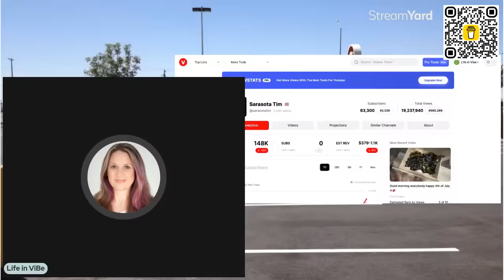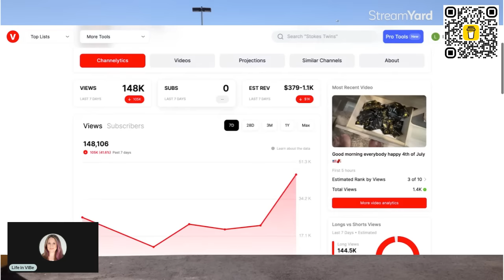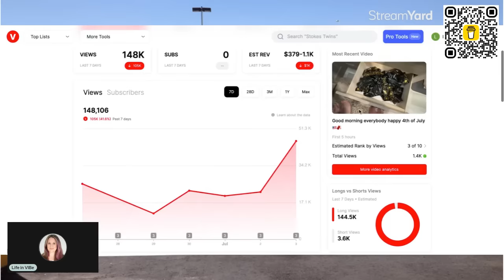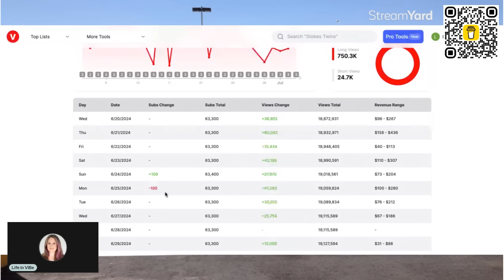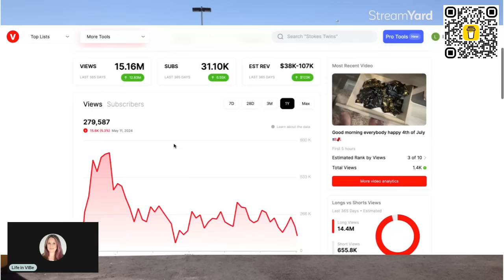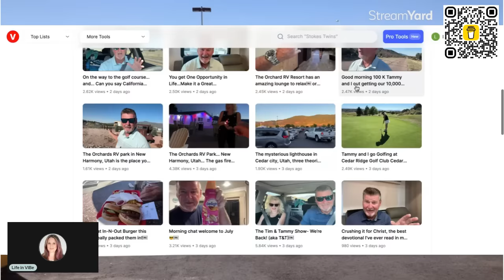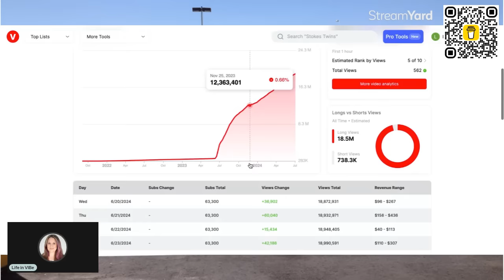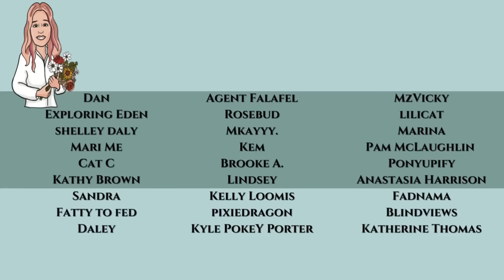How Sarasota Tim Could Have Made $272,000 On YouTube!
Sarasota Tim Laughing All The Way to the Bank With $280,000 From YouTube! Is he being honest with his subscribers and audience about his earnings?